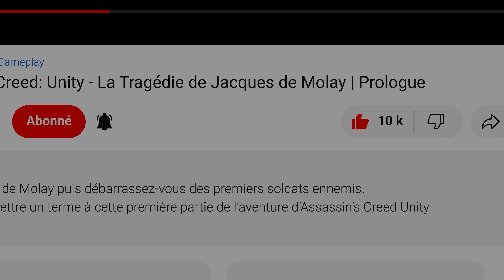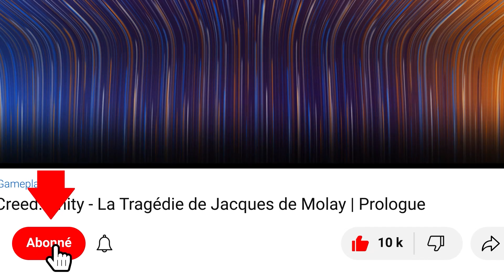Biomutant : Kaiss de Glop-Ski | Quêtes annexes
Gameplay / Biomutant - Kaiss de Glop-Ski
Biomutant Guide / Quêtes annexes Walkthrough Full HD (1080p/60fps)

Biomutant est un jeu d'action-RPG révélé à la gamescom 2017. Il met en scène une sorte de raton laveur borgne qui maîtrise les arts martiaux et est aussi une fine gâchette.

00:00 Opening
00:27 Kaiss de Glop-Ski 1/9
00:59 Kaiss de Glop-Ski 2/9
01:20 Kaiss de Glop-Ski 3/9
01:46 Kaiss de Glop-Ski 4/9
02:09 Kaiss de Glop-Ski 5/9
02:38 Kaiss de Glop-Ski 6/9
03:09 Kaiss de Glop-Ski 7/9
03:38 Kaiss de Glop-Ski 8/9
04:26 Kaiss de Glop-Ski 9/9
04:54 Ending

▬▬▬▬▬▬▬▬▬▬▬ Rejoignez-nous sur ▬▬▬▬▬▬▬▬▬▬▬